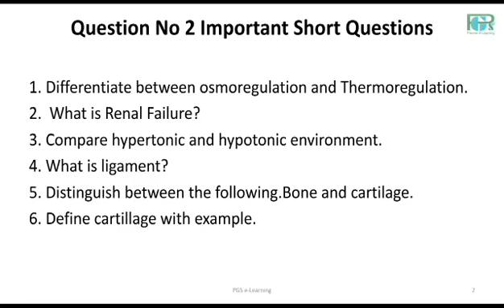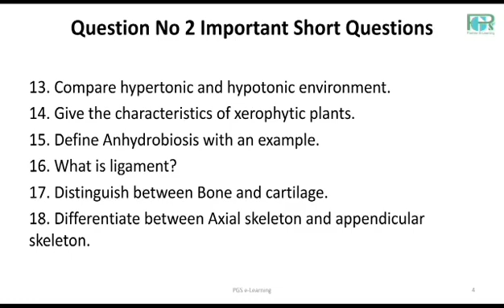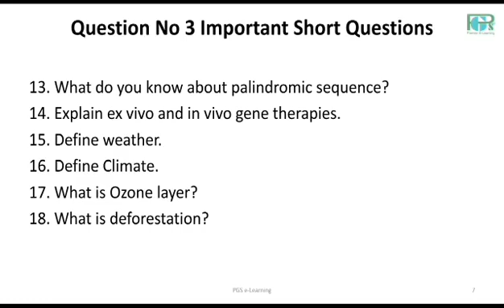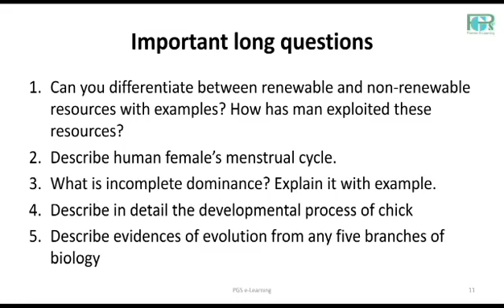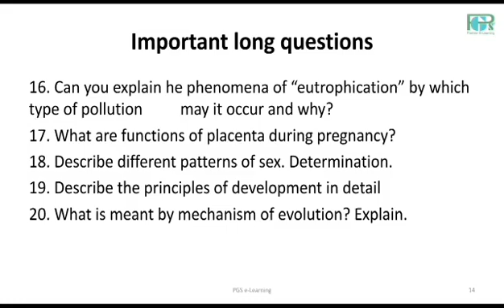12th biology guess paper || Fsc biology questions || 2nd year biology guess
12th biology guess paper || Fsc biology questions || 2nd year biology guess
Most important questions are given in this video for 12th class biology .

2nd year biology
inter part 2 biology
12th class biology
12th biology guess paper
2nd year biology guess paper
Special exam guess paper
12th biology paper
Fsc biology questions
2nd year paper
Biology guess paper 2021 class 12
2nd year biology paper 2022
Lahore board biology paper
2nd year biology guess paper 2021
12th class biology guess paper 2021
2nd year biology important long guess 2021
2nd year biology guess 2021
2nd year biology special exam  guess
2nd year bio guess
Bio guess 2nd year